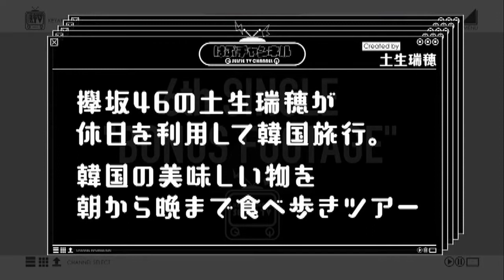Bonus [Selfie TV] Habu Mizuho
Single 6 th Glass wo ware (ガラスを割れ!)
(Type-A) Selfie TV
Ishimori Nijika
Imaizumi Yui
Uemura Rina
Saito Fuyuka
Shida Manaka
Habu Mizuho
Harada Aoi